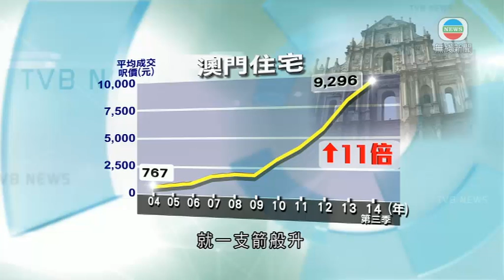地產業界指澳門樓與市民負擔能力差距遠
澳門即將回歸十五年。賭權開放後，樓價升值十倍。有地產代理表示，資產升值令不少本地人買樓投資，但樓價與市民負擔能力差距越來越遠。  周小虹每天在搓花生糖，搓了二十多年。不過，她現在不會太拚搏，她的生意怎樣好也及不上樓房賺得多。  周小虹有樓收租，自己就住在新口岸。這單位二千呎，有四間房。02年用112萬元買入，近來有人向她開價二千萬元。周小虹表示：「有時我也想，嘩，這麼值錢。升得急都不會賣。我不會賣掉不幹。反而升得慢，便宜時還會買，樓價便宜我還會買。為了下一代，替子女鋪路。」  澳門樓價回歸初期仍然平穩，賭權開放後的十年，就一支箭般升，平均樓價累積升十一倍。講資產升值，不得不提澳門的車位。澳門中心地帶，十多年前，一個車位十萬、八萬都有交易，現在動輒要三百萬元。有澳門人表示，賣掉車位，可以去香港買樓。  做地產的張一輝，十年前由香港轉戰澳門，看著這個變化。他表示，經濟起飛初期，買家主要來自外地，近年就是澳門人接貨：「在澳門找買家容易過在香港。去銀行加按，甚至本來二百萬的樓，變成千三萬的樓。先賣掉，賣掉化整為零，拆細買數間。」